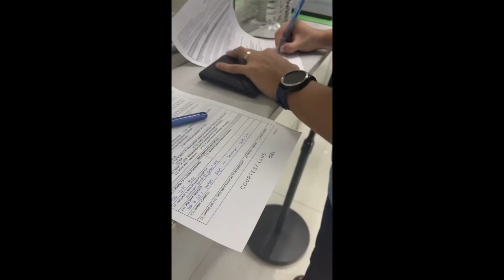Vlog #141- Processing Cassie’s passport | Requirements (for minor)